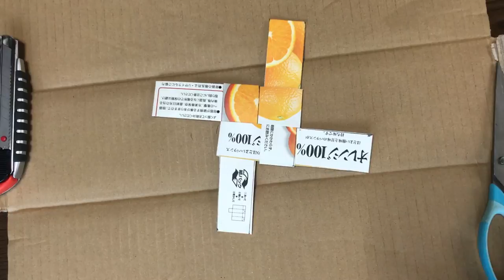簡単 牛乳パックなどで作る手裏剣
簡単に作ることの出来る手裏剣です